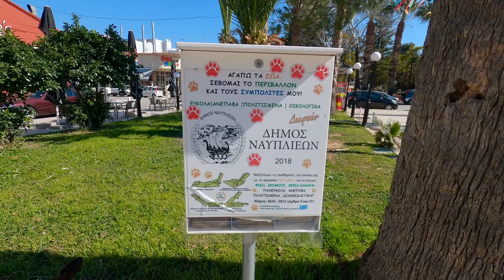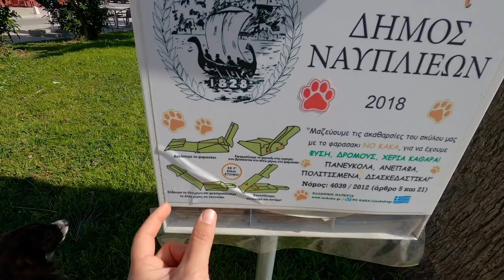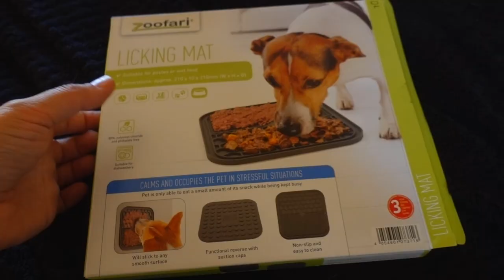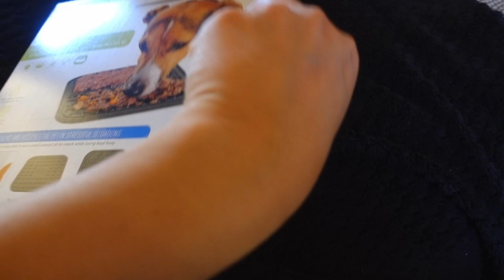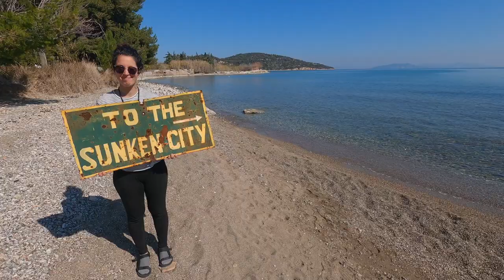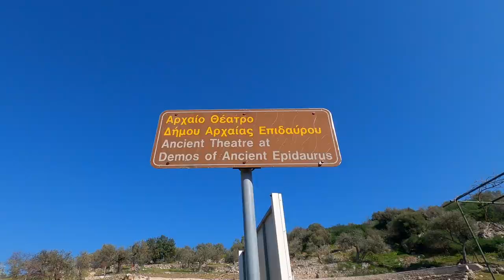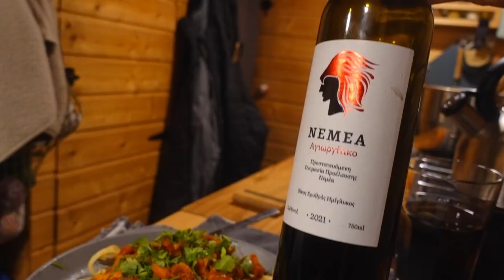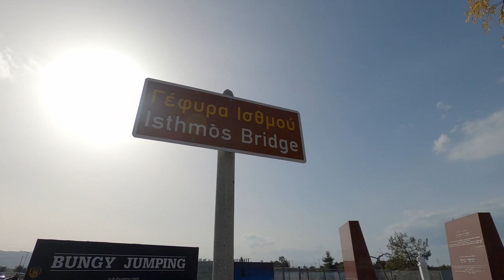CIDADE SUBMERSA e ASSALTO a um carro | VAN LIFE GRÉCIA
Começamos mais um vídeo de vanlife na Grécia a visitar a cidade de Náuplia, aquela que foi a primeira capital do País.

Fomos depois visitar o Teatro de Epidaurus, um dos maiores e mais bem conservados da Grécia Antiga.

Seguimos para a costa onde o Luís foi fazer mergulho para visitar uma antiga cidade da Grécia antiga e que está agora submersa.

O próximo destino foi Arcocorinto, onde assistimos a um assalto a um carro mesmo à nossa frente!

Depois deste pequeno susto, despedimo-nos da região de Peloponeso no Canal de Corinto.

00:00-05:06 - Náuplia
05:07-11:45 - Epidaurus
11:46-15:00 - Cidade submersa
15:01-20:22 - Arcocorinto
20:23-24:33 - Canal de Corinto